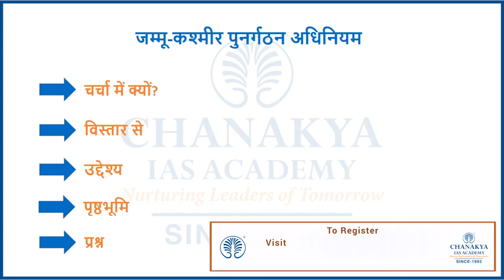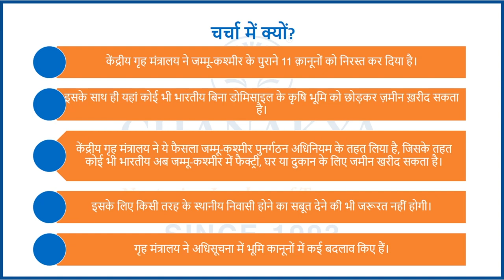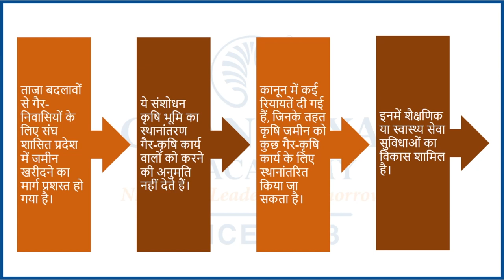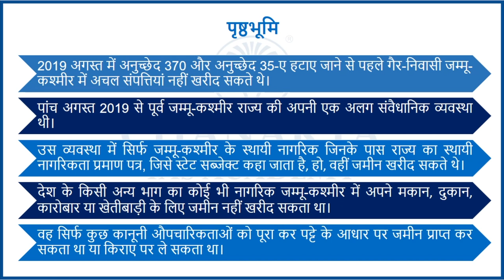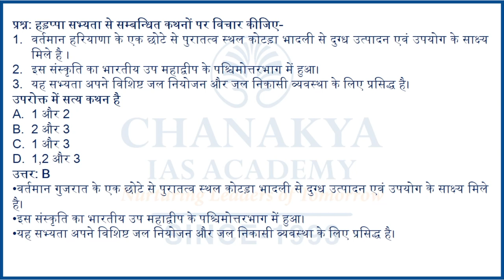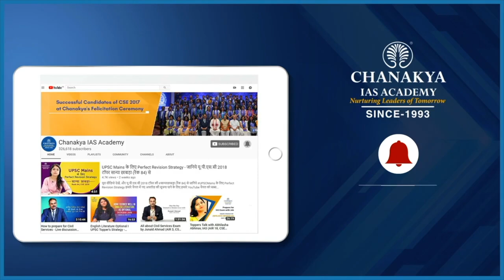Jammu and Kashmir Reorganisation Act 2019 | Current Affairs Today 2020 | Chanakya Academy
Daily Current Affairs Today's Topic is Jammu and Kashmir Reorganisation Act 2019. It is an act of the parliament of India containing provisions to reconstitute the Indian-administered state of Jammu and Kashmir, a part of the larger region of Kashmir which has been the subject of dispute among India, Pakistan, and China since 1947, into two Indian-administered union territories (UTs) called Jammu and Kashmir, and Ladakh, and becoming effective on 31 October 2019. A bill for the act was introduced by the Minister of Home Affairs, Amit Shah, in the Rajya Sabha on 5 August 2019 and was passed on the same day. It was then passed by the Lok Sabha on 6 August 2019 and it received the president's assent on 9 August 2019.